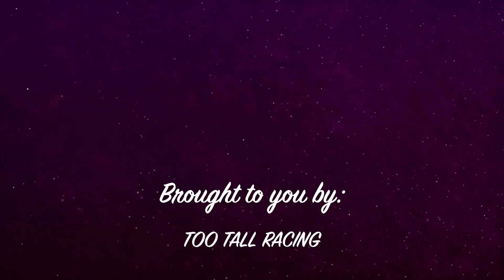Scenes from the BTE World Footbrake Challenge XV at Bristol Dragway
The BTE World Footbrake Challenge XV returned to Bristol Dragway July 1-4, 2021.

Watch as the best bottom bulb drag racers in the country battle for $8K, $20K, and $25K respectively.

 * Filmed and edited by Jessica H Spears with Too Tall Racing
 * Friday & Saturday final round footage courtesy of MotorManiaTV
 * Music from DJI Mimo app